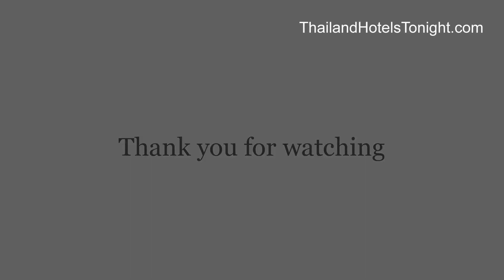Island Pacific Hotel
The 4-star Island Pacific Hotel offers comfort and convenience whether you're on business or holiday in Hong Kong. The property features a wide range of facilities to make your stay a pleasant experience. Facilities like dry cleaning, coffee shop, smoking area, facilities for disabled guests, 24-hour front desk are readily available for you to enjoy. Each guestroom is elegantly furnished and equipped with handy amenities. The hotel offers various recreational opportunities. Friendly staff, great facilities and close proximity to all that Hong Kong has to offer are three great reasons you should stay at Island Pacific Hotel.